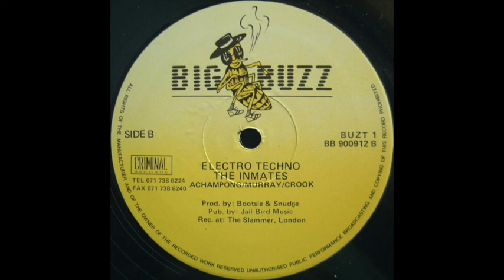The Inmates - Electro Techno (1991)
The purpose of this channel is to promote the artists work.

All uploads have low-bitrate audio.